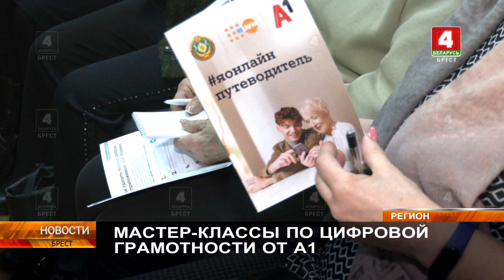МАСТЕР-КЛАССЫ ПО ЦИФРОВОЙ ГРАМОТНОСТИ ОТ А1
Как быть современным в век информационных технологий? Вопрос, волнующий практически каждого представителя «золотого возраста». Полезными знаниями о цифровом мире с людьми старшего возраста поделились сотрудники А1. Мастер-классы, организованные кампанией в Барановичах и Бресте, посетили более 110 участников.